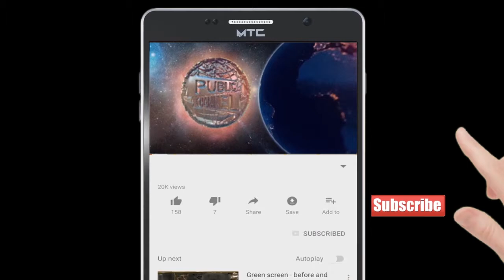ICICI Bank Branch Mumbra Me Nhi Hone Se Logo Ko Bahut Talif Utani Pad Rahi Hai | Publicchannel.News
Chife Editor : Lal Mohd Shaikh
Video Editor : Abdur Rahman
Cameraman    : Abdur Rahman